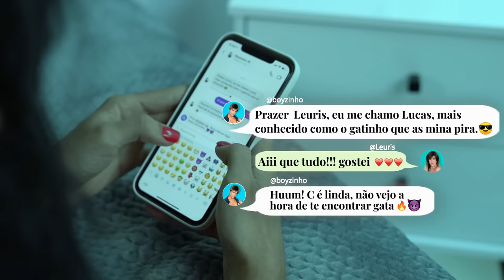NAMORO NUTELLA vs NAMORO RAIZ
PARTICIPAÇÃO ESPECIAL

ELENCO
Vinnicius Limeira